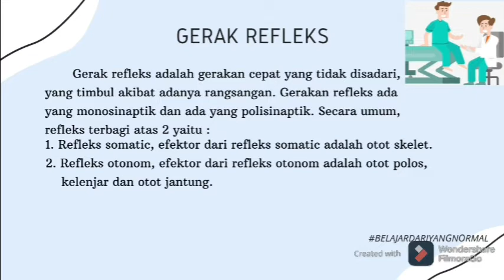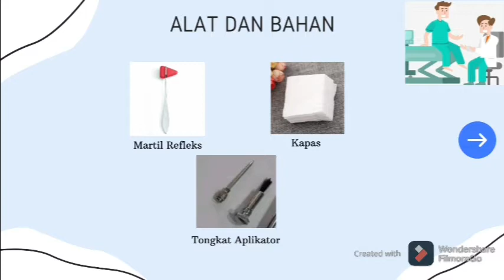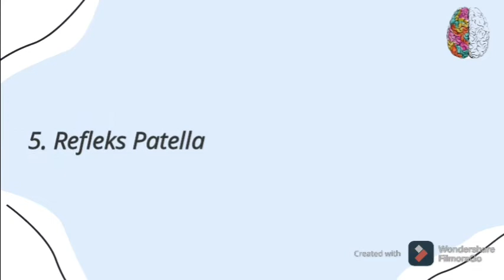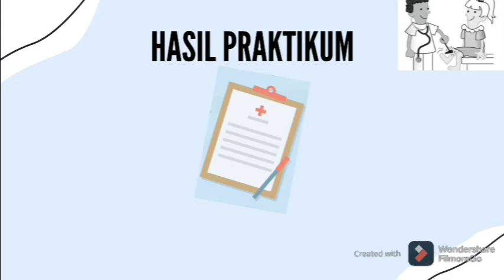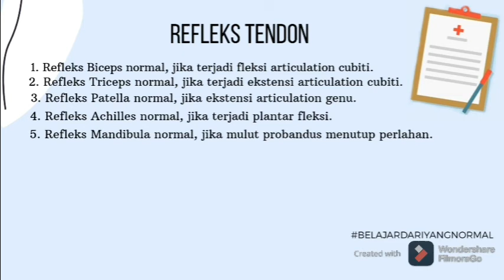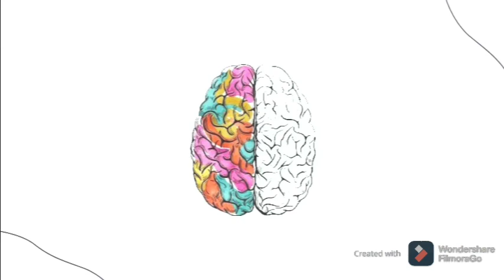Praktikum Refleks Pada Manusia